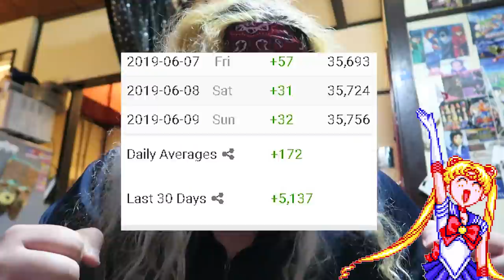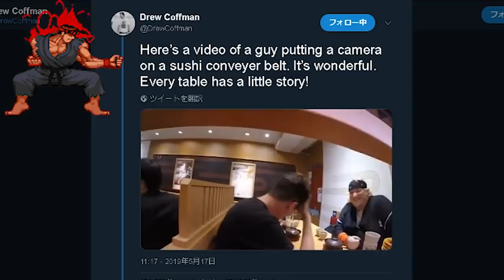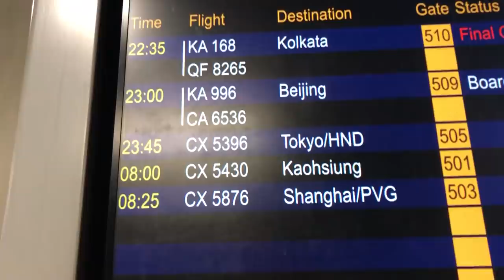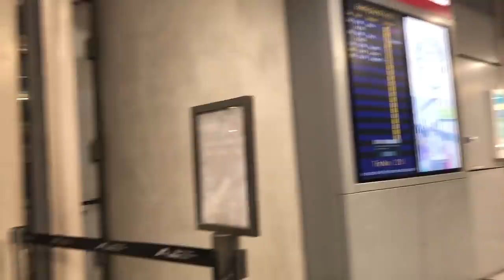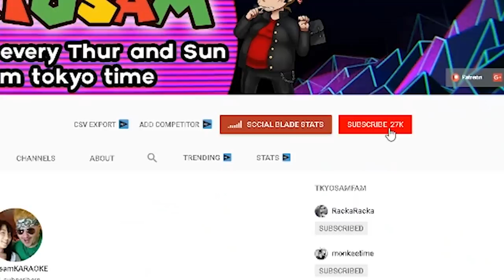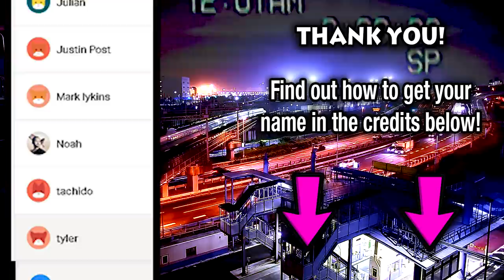😠😠😠THIS TOKYO PARTY F'$%*ING SUCKED!!! 🤬👿🤬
Hey guys, been a while, huh?  Been wanting to share some big updates since I came back to Japan.  In this video I share some of what had happened in traveling back to Japan.

WIFI  provider: (DM me!)
CHEAP GUEST HOUSE: (DM me!)

Send me messages or whatever you want via the address below!:

〒164-0001 東京都中野区中野5-32-11  CPN 504-54

POBOX: CPN 504-54,
STREET:  5-32-11,
AREA:  Nakano, Nakano-ku,
CITY:  Tokyo
COUNTRY:  Japan
ZIPCODE:  〒164-0001

I'm originally from NYC and I've been in Japan for over 10 years.  First came here as an ALT teaching English in the public schools.  Then I eventually learned Japanese well enough to work at a couple Japanese companies as a salaryman.

Here are some answers to common questions:

1. Do I Speak Japanese?
-Yup, I met a mentor that changed my life named Khatz.  He has his own website called Ajatt.com .  It was the simplest and FREE way to learn Japanese.

2. What are you doing for work now?
-Got tired of being a salaryman,now I freelance translate for cash and do Youtube full time.

3. How old are you?:
-I'm a f***ing old man

4. How did you move to Japan?:
-Found a job on Gaijinpot.com when I was over on a vacation

5. What camera equipment do you use?:
-Mostly use an iphone 8. Also use Adobe Premiere cloud for video editing

Logicast
Andrew Caldwell
Jason IckyIck
Caleb H.
jcmdln
Ally White
Eric J Myers
Johannes Depauly
Neddy08
Fox Morris
Sarkoth
Eric J Myers
Mike Barry
Nathan Lee
DTR89
Tylor Mclaughlin
tkyo
Andrew Scotchmer
Neil Mcbeil
Diego M
Tyler F
Jorge
Abesan
Nyagasaki
Freestyle Kyle
Bakagai
Yoan
AlaskanWhiskey
No_Frame
Armando
K-mason
A-devoid
Studio Gruff
D-long
D.C
Chaos Chao
Jon Cole
Don Kellogg
Filipvdp
Fox Morris
Org Pik
Armondo C.
The Toddster
John Meija
Bakagai
Votetokick
Kyle Burchett
Wrimple Stietskent
No-Fram
Ally White
PutinKills
SavagePatty
CT Howard
Johannes Depauly
Jason the Artist
Kimberly Seger
André Horst
Julian Pauls
Bijyuu Mike
Leonel Diaz
Lalacon
Alec Thorne
Tyler Rivera
David Alasow
Irvin Camacho
Joshua Ramirez
Noah Kunz
Mats Aalandslid
Mason Morris
Justin Post
Enrique Ernesto Arzaga
Eleanor shepherd
Andrew Montoya